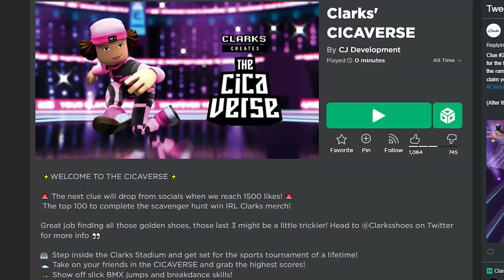[EVENT] Comment obtenir Le Casque de Lion dans Roblox - OBJET GRATUIT